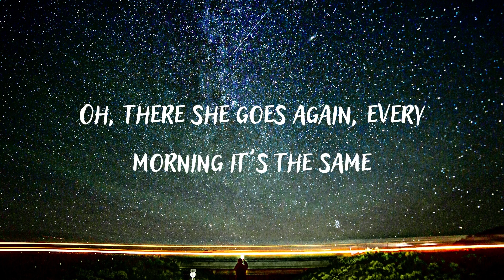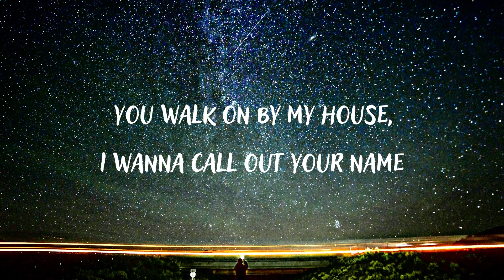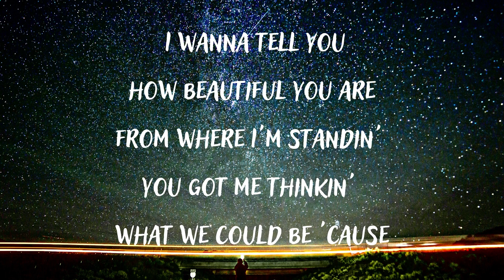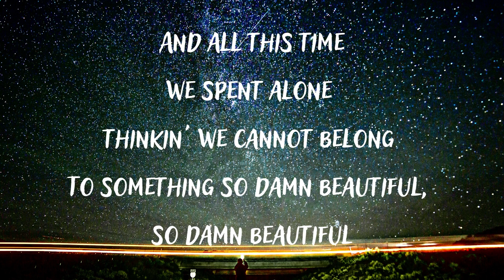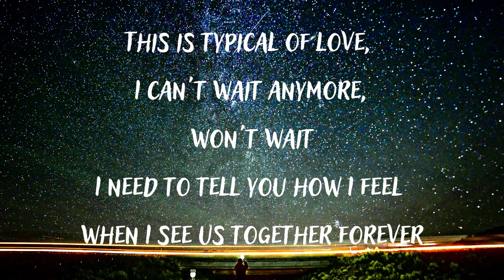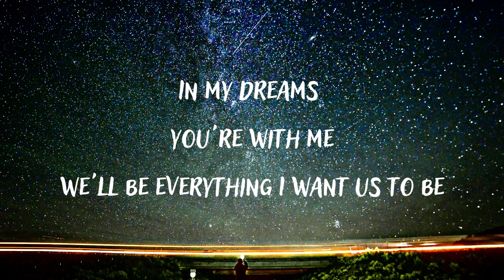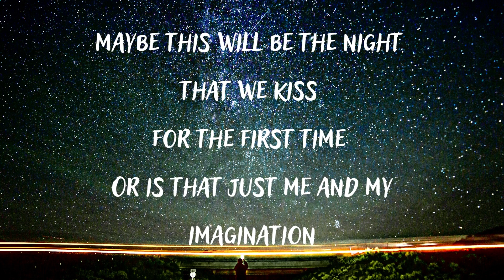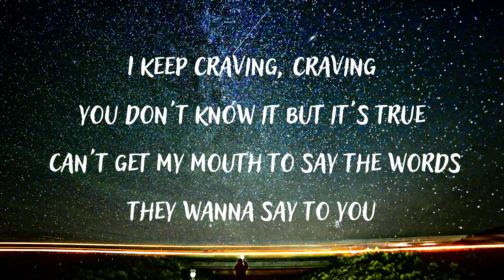Imagination (Lyrics) Shawn Mendes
Shawn Mendes - Imagination (Lyrics)

Imagination Lyrics
[Verse 1]
Oh, there she goes again, every morning it's the same
You walk on by my house, I wanna call out your name
I wanna tell you how beautiful you are from where I'm standin'
You got me thinkin' what we could be 'cause

[Pre-Chorus]
I keep craving, craving, you don't know it but it's true
Can't get my mouth to say the words they wanna say to you
This is typical of love, I can't wait anymore, won't wait
I need to tell you how I feel when I see us together forever

[Chorus]
In my dreams you're with me, we'll be everything I want us to be
And from there, who knows?
Maybe this will be the night that we kiss for the first time
Or is that just me and my imagination?

[Verse 2]
We walk, we laugh, we spend our time walking by the ocean side
Our hands are gently intertwined, a feeling I just can't describe
And all this time we spent alone thinkin' we cannot belong
To something so damn beautiful, so damn beautiful

[Chorus]
Or is that just me and my imagination? (Woah, oh)

[Bridge]
Imagination (Woah, oh, woah, oh)
Imagination (Woah, oh)
(Woah, oh, woah, oh, woah, oh, ooh)